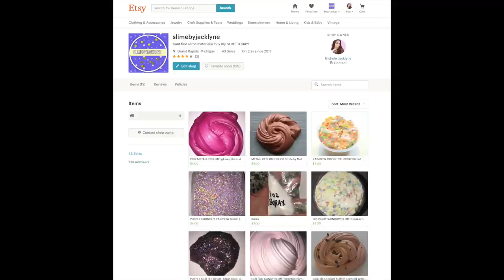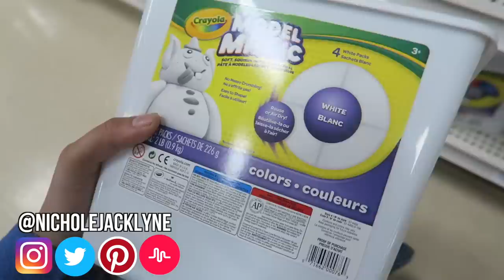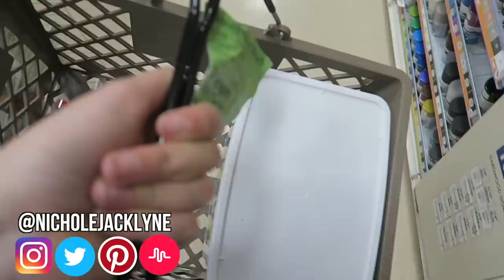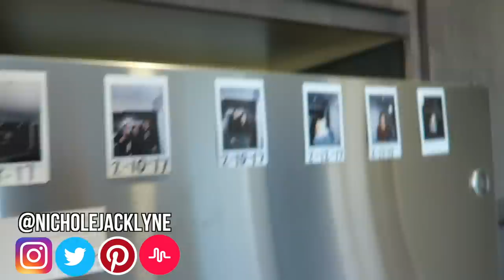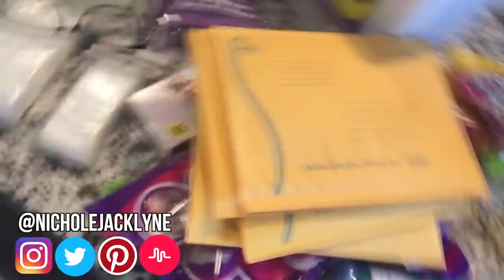Shopping for Slime at Michaels Slime Headquarters for DIY Slime Recipe Ingredients!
Shopping for Slime at Michaels Slime Headquarters for DIY Slime Recipe Ingredients! Nichole Jacklyne Vlogs

--FOLLOW My Slime Instagram: @SlimeByJacklyne

♥ Twitter➜ @nicholejacklyne
♥ Instagram➜ @nicholejacklyne
♥ Snapchat➜ nicholesloan
♥ Vine➜ @nicholesloan
♥ Musical.ly➜ @nicholejacklyne

1 slime video,
2 slime without glue,
3 slime activator,
3 slime diys,
3 slime in meep city,
3 slime recipes without glue,
3 slime vials,
3 slime vials roblox,
3 slime without glue,
3 slimer,
3 slimes,
3 slimmers,
4 slime hacks,
4 slime no glue,
4 slime recipes,
5 slime activators,
5 slime block creations,
5 slime diys,
5 slime hacks,
5 slime owners,
5 slime recipes,
5 slime recipes without glue,
5 slime without glue,
5 slimes,
5 slimes from instagram,
6 slime recipes,
6 slime without glue,
7 slime pet peeves,
7 slimes,